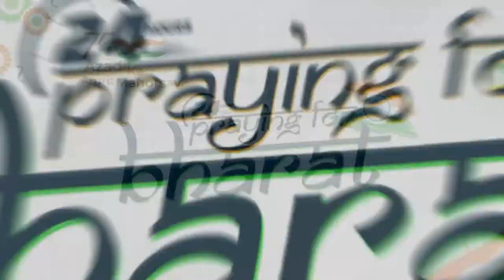NWAL TOPNO ,JARKHAND || PRAYING FOR BHARAT 2022 | 75th INDEPENDENCE DAY | POWERVISION TV